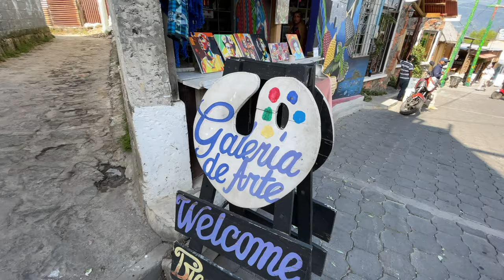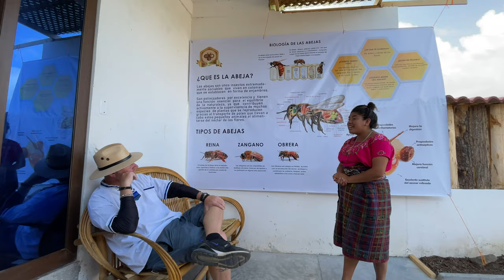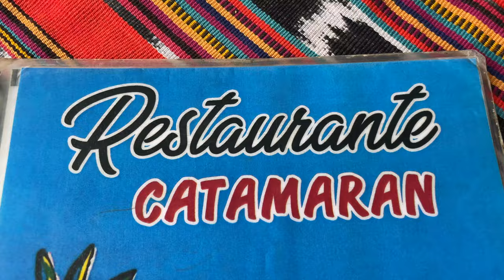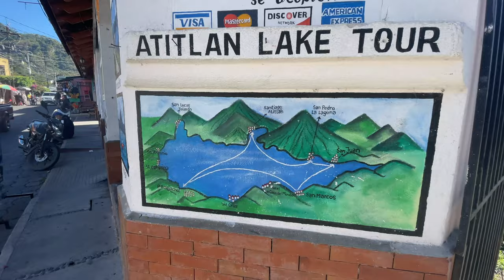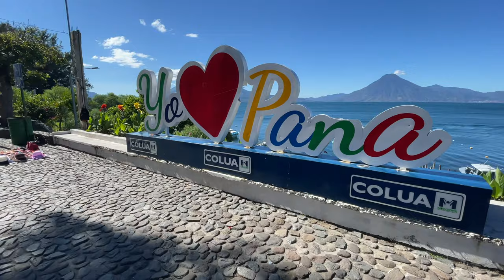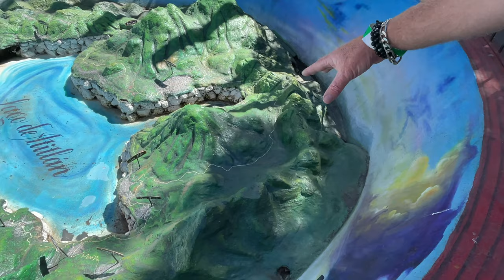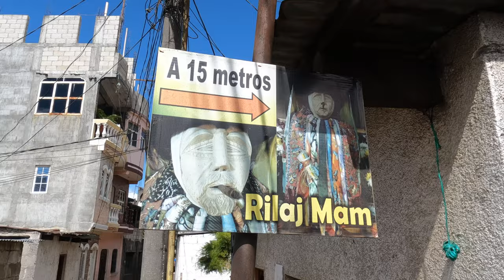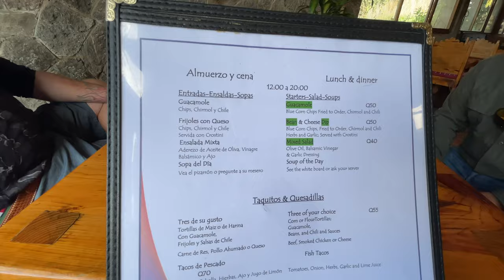Magical Lake Atitlan Guatemala Travel Guide 4K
In this Lake Atitlan travel guide we explore 5 villages around the lake. Including Santiago De Atitlan, San Juan La Laguna, Santa Catarina, San Antonio Palopo and Panajachel. I would say this is the best place to visit in Guatemala because there are many villages to explore around the lake and culture to explore. But best of all is probably going to be the incredible natural beauty and scenery of the lake Atitlan.

There are a few towns around the lake also worth mentioning but we did not go. Such as San Marcos, which is popular with new age explorers, San Pedro La Laguna with foreign tourist and San Lucas for its proximity outside of the lake region to the Pacific Ocean. Our travel guide is from Santa Cruz La Laguna and says that one is the best. If you can get around to many of the towns and villages you will certainly feel culturally enriched and as if you really met the Mayan people.